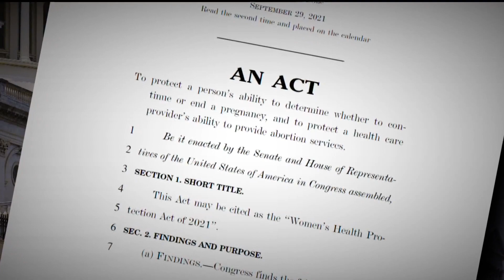Rep. Ilhan Omar arrested during abortion rights protest at Supreme Court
Rep. Omar was taking part in a planned 'civil disobedience' demonstration when she was arrested.